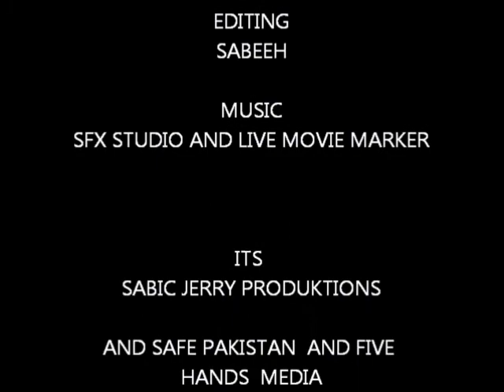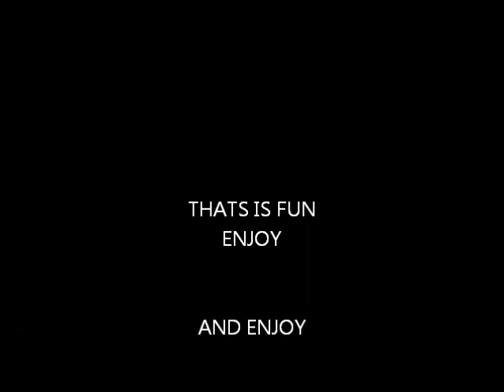THE GAME 2011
A SHORT TYP FILM WITH INAM RAJA AND YUSUF RAJA FIRST TIME FULL FUN AND TYP OF A ACTION FILM ,ENJOY